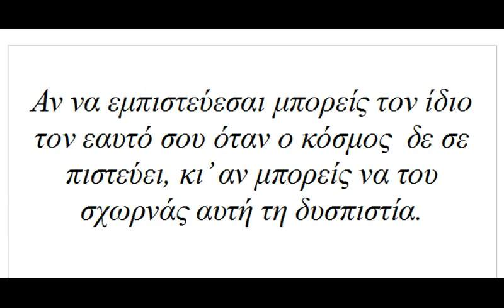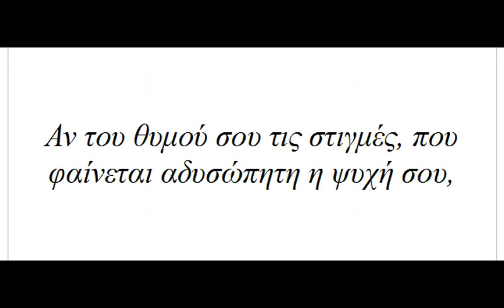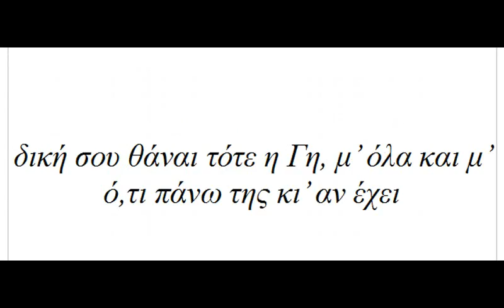Ποιημα '' Αν.....''' του Κιπλινγκ